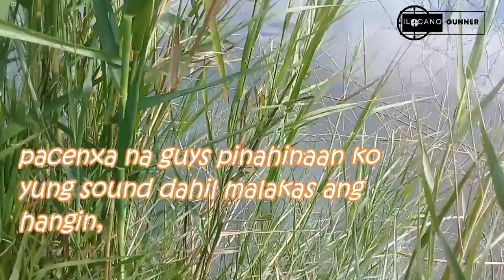BUTI NA LANG BINALIKAN KO YUNG SPOT... / Tiksay Hunting / ilocano gunner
Sa video na ito ay binalikan ko yung spot na kung saan may binaril akong Wild Duck.

Maraming salamt po sa patuloy na suporta sa aking munting channel.